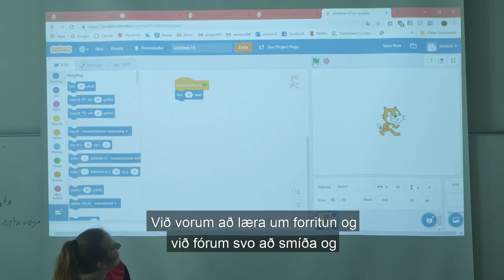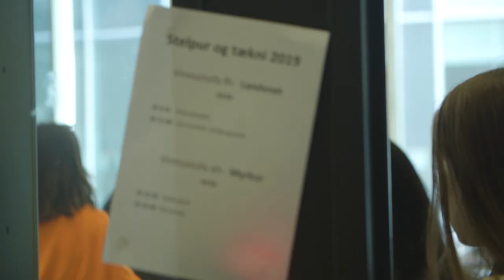Stelpur og tækni 2019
Háskólinn í Reykjavík hvetur konur til náms í tæknigreinum, og liður í því er verkefnið Stelpur og tækni, þar sem stelpum úr 9. bekkjum grunnskóla er boðið í háskólann og tæknifyrirtæki. Markmiðið er að vekja áhuga þeirra á ýmsum möguleikum í tækninámi og störfum, brjóta niður staðalímyndir og sýna þeim fjölbreytileikann sem einkennir tækniiðnaðinn.

Hér má sjá myndband frá Stelpur og tækni 2019

[CC-BY-SA] Háskólinn í Reykjavík, 2019